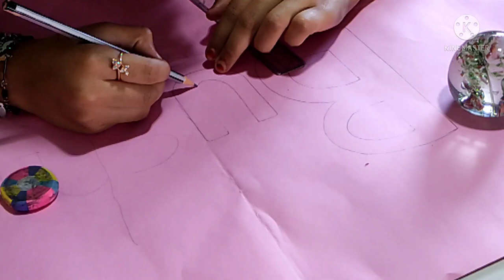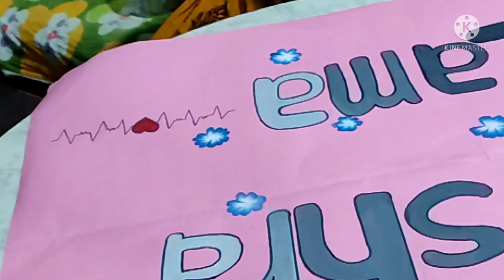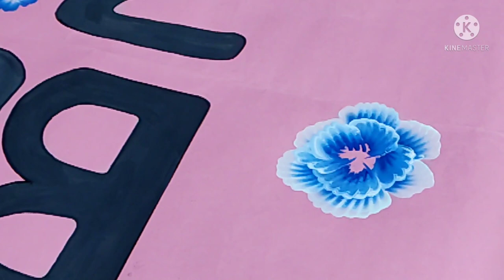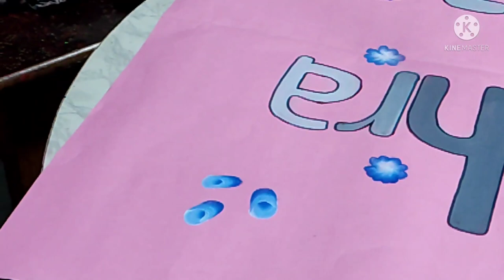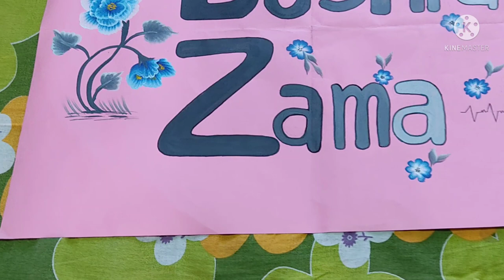Name painting | art by Alsaba Fatima | BUSHRA ZAMA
Hello everyone

   Today I painted my friend's name and drew some flowers to decorates her name
            So how much you like my sketching and painting ane color combination must explain in comment box👍
      😇🙏Thnkq🙏😇